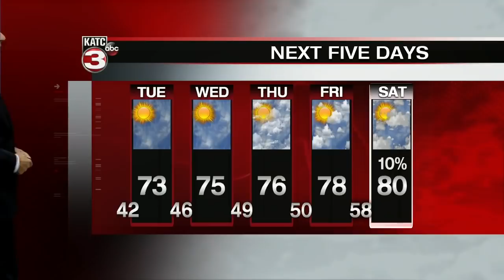ROBS WEATHER FORECAST PART 2 10PM 11/2/2020